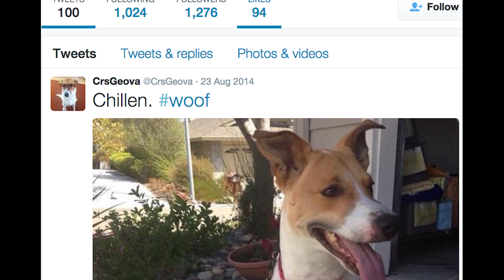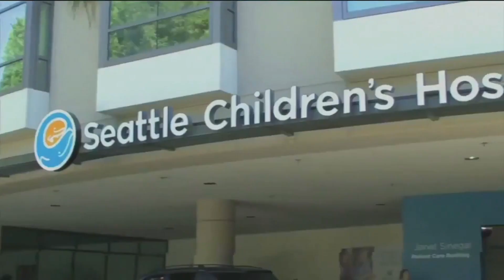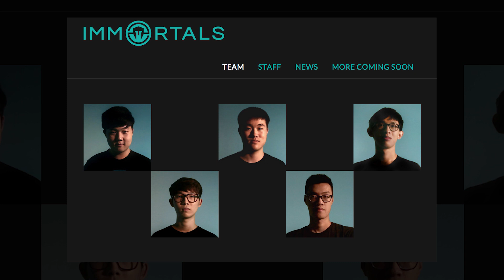TL Liquid112 20 Questions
Team Liquid owner Steve “Liquid112” Arhancet answers 20 questions submitted on Twitter! Hear what Steve had to say about his players, who has the best hair, owning an eSports organization and more! One of your questions could be featured in our next 20 Questions video!